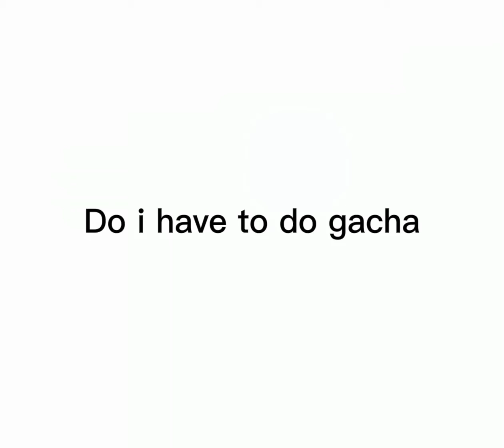cosplayaswhoyousimpfor this is so cringe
Yas i is a hunter/error/nightmare simp
idk why i made this its just cringe